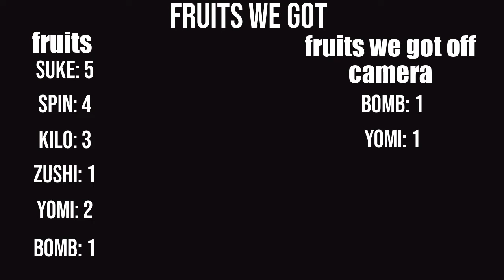doing dungeons for a week with “The Seeing Eye" (Grand Piece Online)